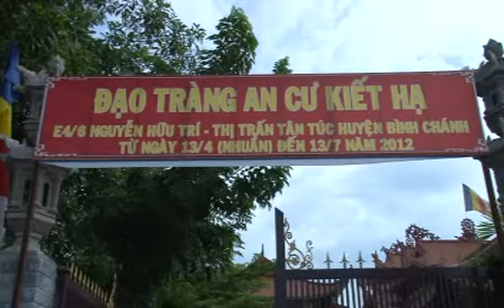Kinh Kim Cang 04a - ĐĐ Thích Phước Tiến